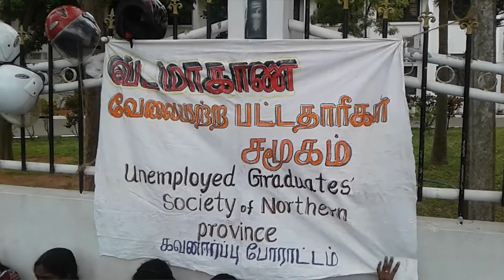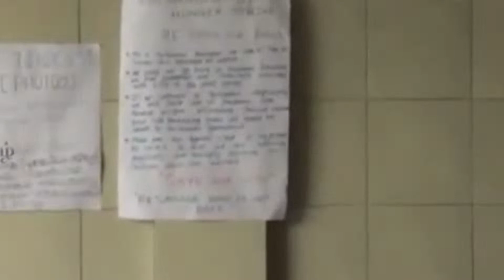கேப்பாபுலவு புலக்குடியிருப்பு காணிகள் இன்று பொதுமக்களிடம் கையளிப்பு DDTV Tamil News 01.03.2017